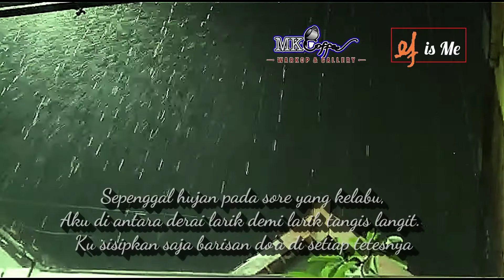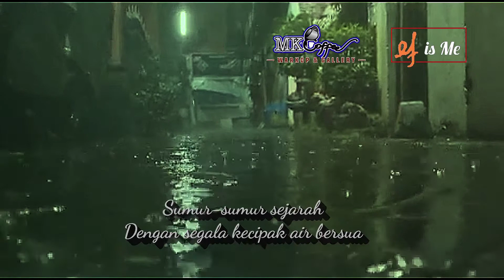TANGIS LANGIT. puisi oleh Asmoro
Video By Et Is Me

Instrument :
15.Backsound Musikalisasi Puisi Part 36 (No Copyright).

Editing : MK Coffee